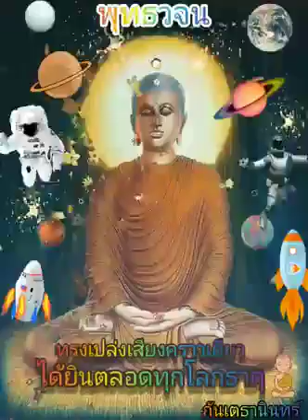พุทธวจน (Buddha Wajana) Asian Entertainment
buddha wajana Asian Entertainment to the world